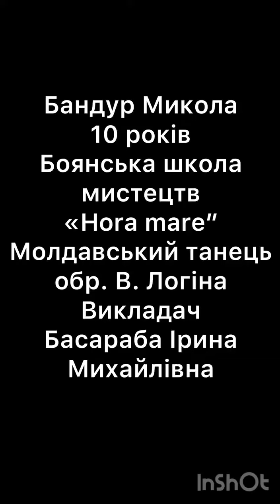Бандур Микола - конкурсант "КАРНАВАЛ"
3. Вік 10 років
4. Назва номера: « Hora Mare» молдавський танець, обр. В. Логіна
5. Номінація (жанр) соло, інструментальний жанр.
6. Керівник: Басараба Ірина Михайлівна
7. Навчальний заклад: Боянська школа мистецтв